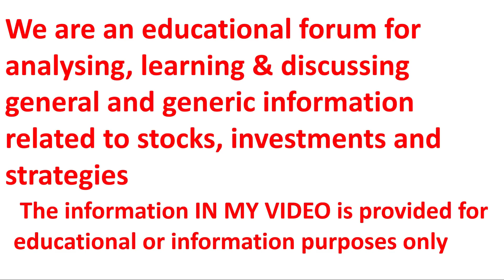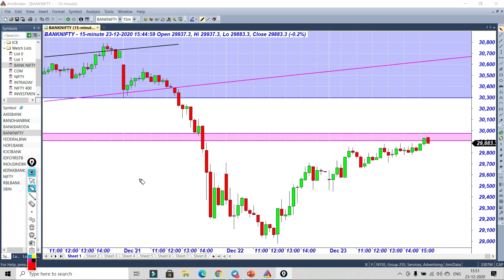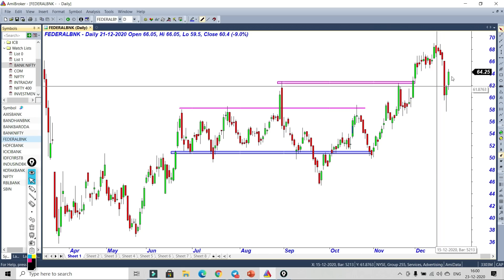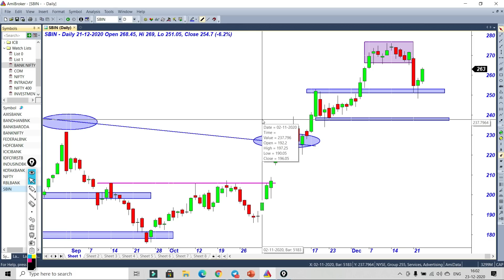कल बैंक निफ़्टी का ये ऑप्शन डबल हो सकता है || बैंक निफ़्टी एक्सपायरी ऑप्शन धमाका